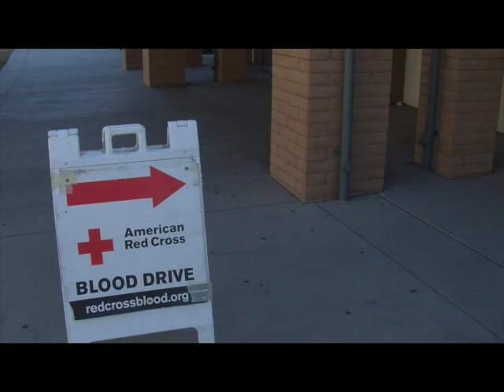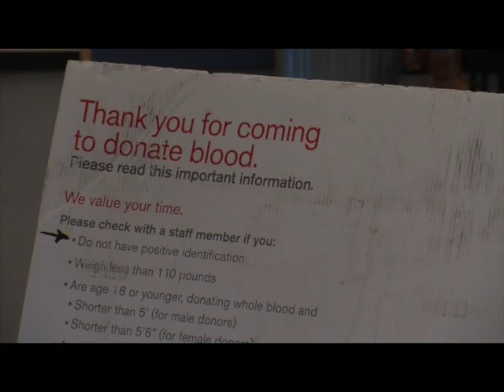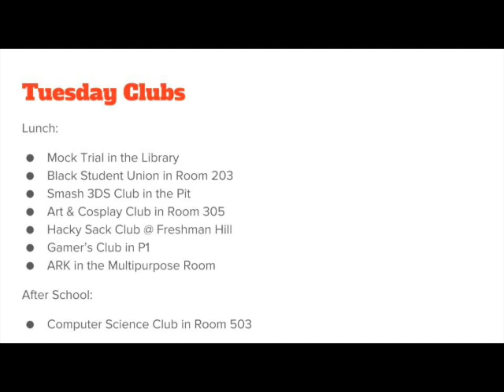STHS News: November 10, 2015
Tommy and Thomas have the Tuesday announcements. Jennifer and Allie take a look at the blood drive.